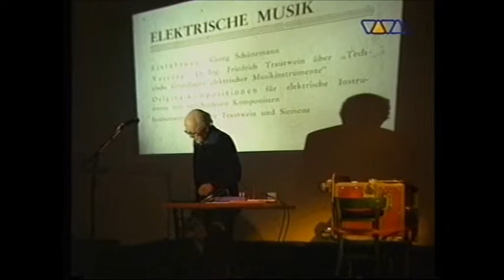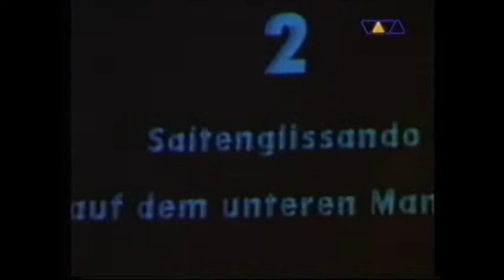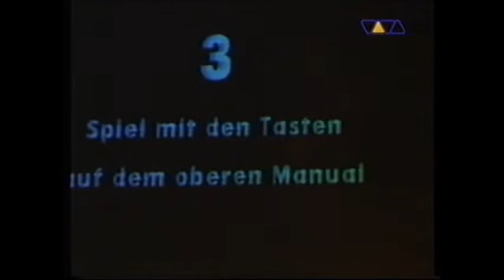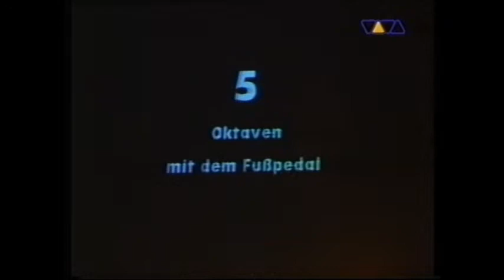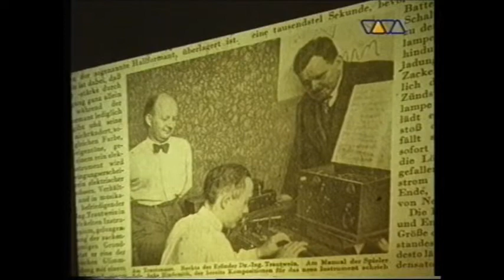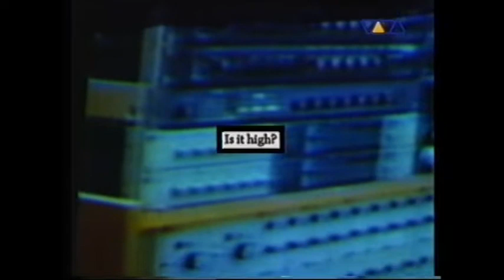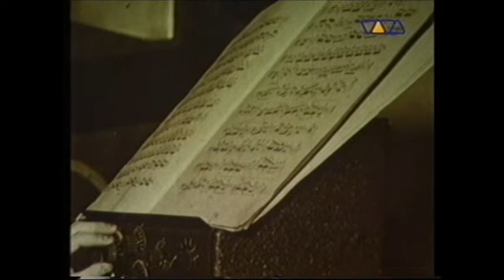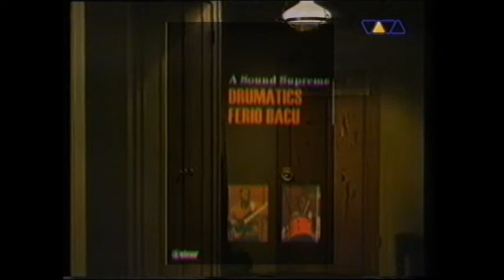Oskar Sala Feature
Beitrag aus "Berlin House" (VIVA) von 1998